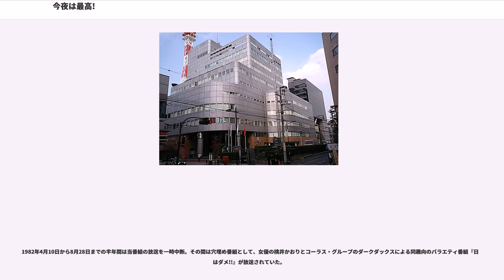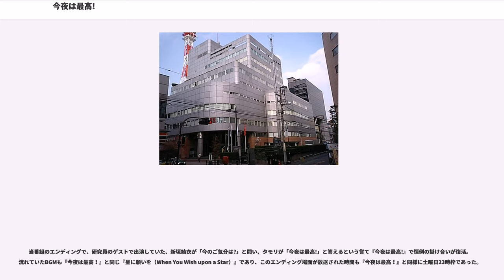今夜は最高!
『今夜は最高!』（こんやはさいこう! / 副題:"〜WHAT A FANTASTIC NIGHT!〜"）は、日本テレビ系列局で1981年4月4日から1982年4月3日（第1期）、1982年9月4日から1989年10月7日（第2期）まで毎週土曜日の23:00 - 23:30（JST）に放送されていた、タモリが司会を務めた、トーク・コントバラエティ番組。ステレオ放送、文字多重放送を実施していた。スポンサーはパイオニアの一社提供番組。

毎回、多彩な豪華ゲスト1人とそのゲストと関係するパートナーゲストを1人呼び（2人パートナーだった事が2回だけある）、メイン司会のタモリとのトークやコント、ミュージカル、生歌・演奏などを織り交ぜた番組内容で放送が行われていた。最終回までに出演したゲスト総数は302人、パートナー総数は173人を数えた。

番組前半は、メイン司会のタモリとゲストらによるオープニングコントからトークコーナー、後半のコントを経てのクライマックスでは、メイン司会のタモリ自らが、トランペットやフルートで伴奏（「コルゲン」鈴木宏昌率いるザ・プレイヤーズの演奏が主体）に加わってゲストが歌うコーナーがあり、歌い終えた後に女性ゲストの「ところで○○さん、今のご気分は?」を受けて、ゲストが「今夜は最高!」と答えるのを例とした。

オープニングは、マンハッタンの夜景をイメージしたセットが作られ、建物の間からメイン司会のタモリ自ら顔を覗き出す演出が毎回行われていた。これらの件は「タイトル撮り」と呼ばれ、毎回スタジオ内で撮影されVTR収録を行っていた。番組末期となる1989年3月からは「タイトル撮り」の部分を含めたオープニングがCGを使用したものに変更された。

愛染恭子の出演回では、彼女が全身金粉塗れのヌード姿で登場し、ダンスなどを披露した。また、メイン司会のタモリの名キャラクターのひとつ「大魔神子」は当番組で誕生した。これを気に入った、中村吉右衛門は、ゲスト出演の際に自ら「大魔神子」に扮し、持ち歌の「恋の大魔神」を歌うといったサプライズもあった。

1982年4月10日から8月28日までの半年間は当番組の放送を一時中断。その間は穴埋め番組として、女優の桃井かおりとコーラス・グループのダークダックスによる同趣向のバラエティ番組『日曜はダメ!!』が放送されていた。

番組構成は、タモリと交友が深い高平哲郎が担当していた。タモリ以外のレギュラー出演者には、九十九一や番組中盤から参加した久本雅美、柴田理恵、渡辺信子らのWAHAHA本舗メンバーらがいる。中村誠一をはじめ、伴奏の担当ミュージシャンもコントのコーナーに多数登場した（バンマスの鈴木宏昌はもちろん、スタジオミュージシャンとして有名な松木恒秀、岡沢章、渡嘉敷祐一がコントをするという、普通では見られない姿が当たり前のように流れていた）。

メイン司会者であるタモリと女性パートナーの2人で男性ゲストを迎える形だが、パートナーは基本的に2週毎に交代する（稀に1週交代の時もあった）。トークコーナーではタモリと女性パートナーが男性ゲストを挟む形に座る事が多かった。ゲストは300回記念などのスペシャル版を除けば毎週変更され、女性ゲストだった回（沢たまき,戸川純,松金よね子,田中裕子）やゲスト無しの回（81/9/5,83/1/29,9/24,88/1/2）もあった。

番組の撮影と収録は麹町・日本テレビの「Gスタジオ」で主に行われていた。各回の収録は木曜日から土曜日までの最低3日間はかかっていて、タモリによると週4日かかっていた事も多かった。

当番組では、タモリがサングラスを取る姿は珍しくなかった。女装やモノマネでは、素顔、普通のメガネ顔、かつてのアイパッチ姿の名残のある片方のみのサングラスメガネなど、サングラス無しの顔が頻繁に見られた。

斎藤晴彦と和田アキ子がゲストの1985年2月9日放送分の「オペラ昭和任侠伝」が、同年の民間放送連盟賞のテレビ娯楽番組部門最優秀賞を受賞した（後述）。

当番組には芸能人だけではなく、当時タモリのマネージャーをしていた田辺エージェンシーの前田猛などのタレントマネージャーやフジテレビの社員である名プロデューサー横澤彪（当時）・三宅恵介・小林豊（『森田一義アワー 笑っていいとも...